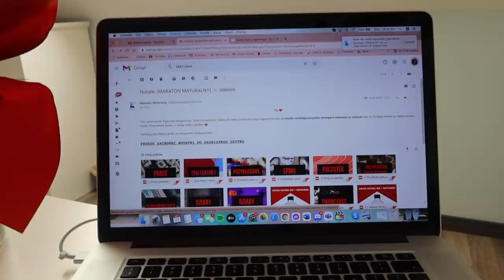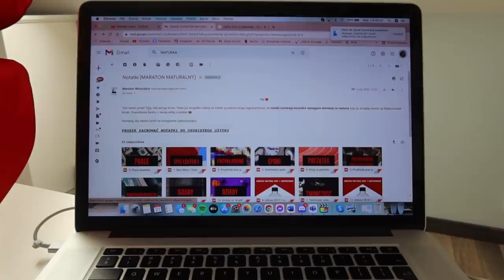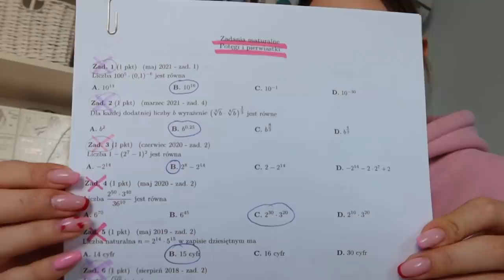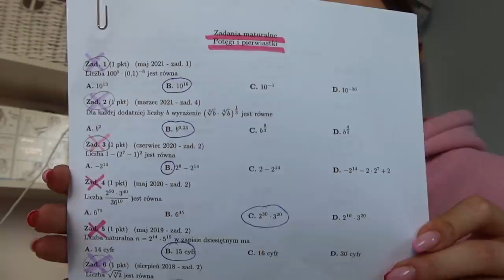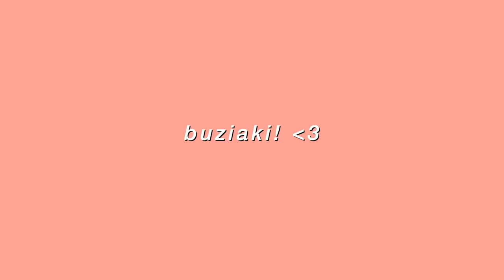JAK WYGLĄDAJĄ MOJE PRZYGOTOWANIA DO MATURY?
Obczaj portale społecznościowe:

Podróżnicy Wiki

☞Oprócz nagrywania lubię też robić zdjęcia. Oto moje insta:
wiktoria.lackaa

☞Wejdź też na mojego TikToka gdzie nagrywam śmieszne filmiki:
wiktoria.lackaa

Trzymaj się ! ♡